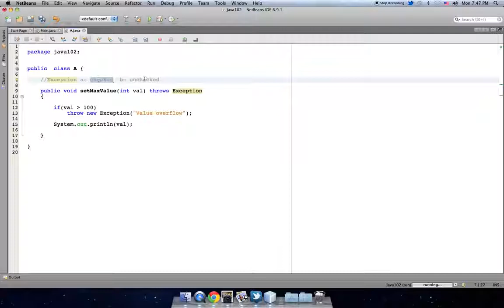73 معنى checked و unchecked Exceptions